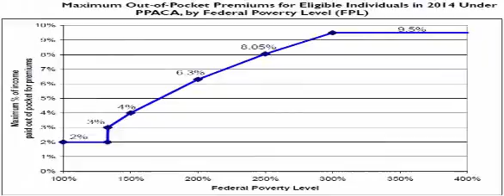The value of Car Insurance Colorado